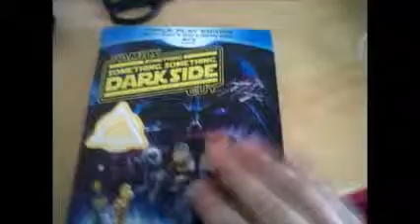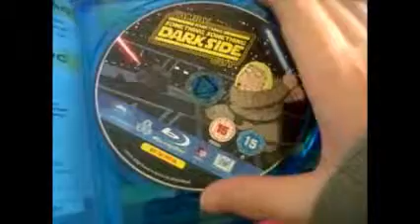Star Wars Something Something Dark Side Blu-Ray Unboxing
hey hope u enjoy